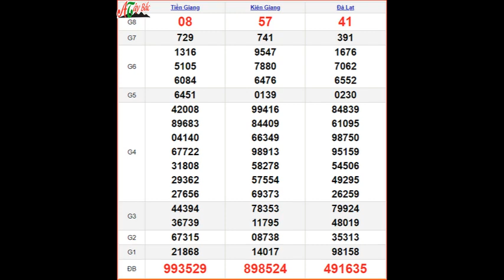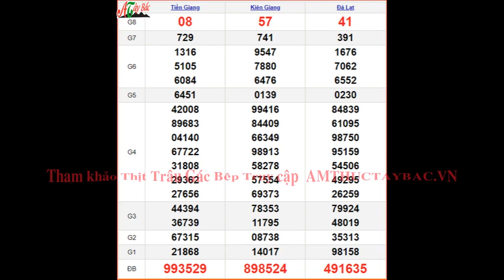KQXSMN 21/1 - XSMN 21/1 Chủ Nhật - SXMN 21/1 - Kết quả xổ số miền Nam ngày 21 tháng 1 năm 2024